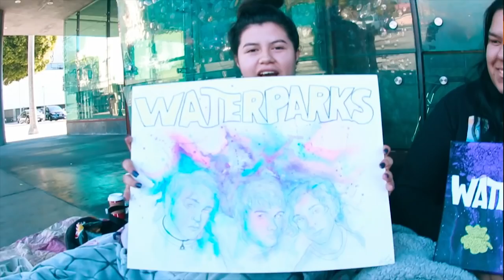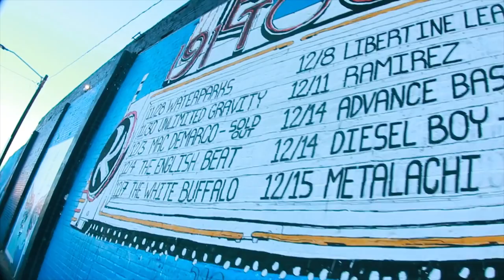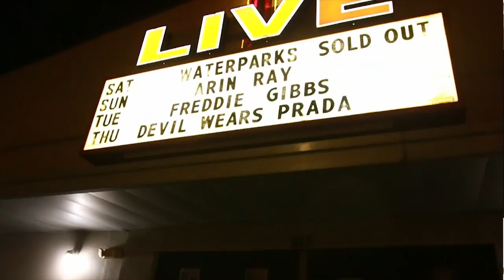Waterparks Entertainment Tour Recap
A recap of Waterparks' Entertainment Tour with openers iDKHOW, Super Whatevr, De'Wayne Jackson, and Nick Gray! It was an amazing tour filled with incredible, genuine artists and people! I love hearing people's stories about how music has influenced them and how music brings people together. Thank you to everyone who participated in this. It means a lot and I HOPE YOU ENJOY :)